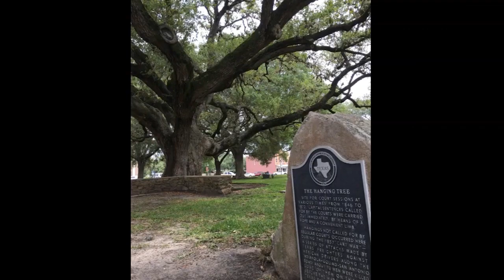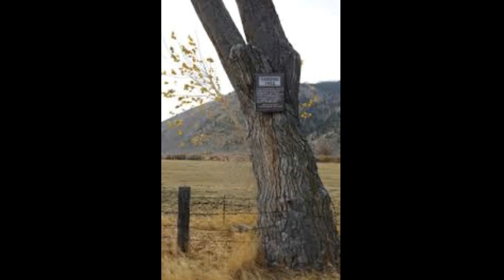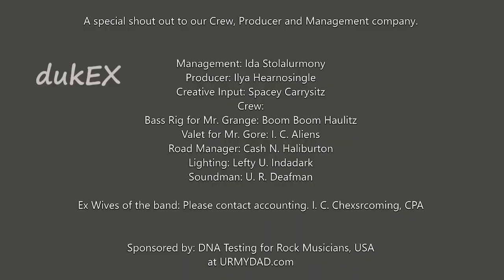Rob Grange and Danny Gore of dukEX